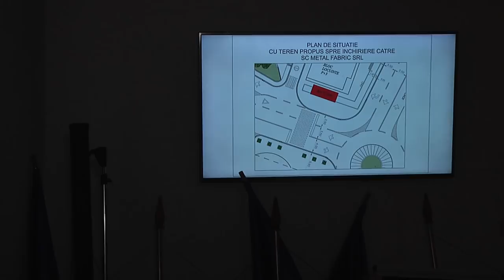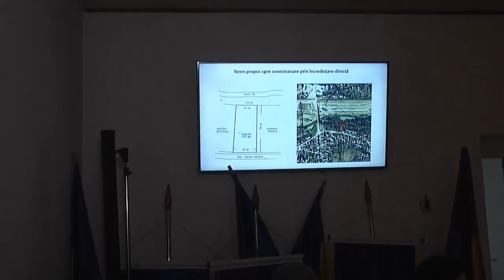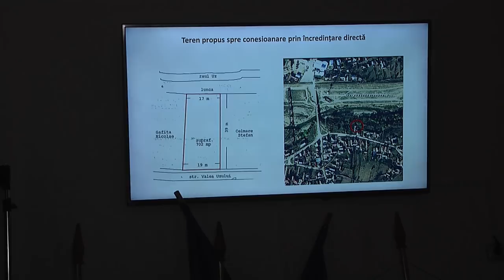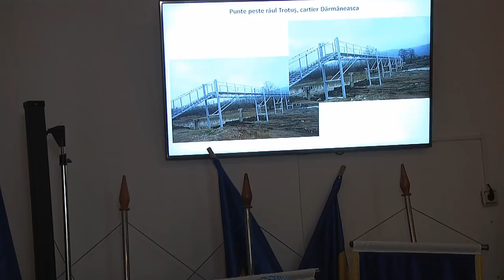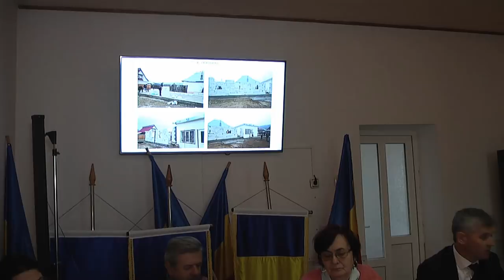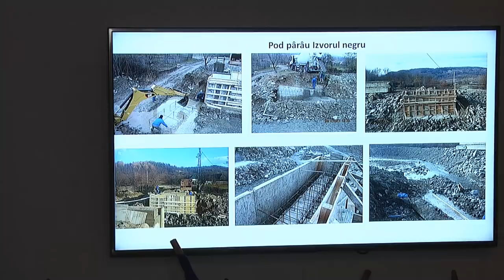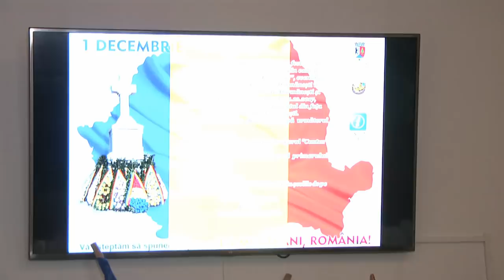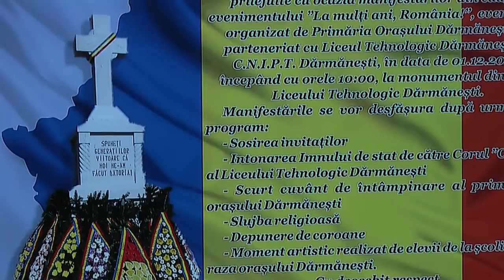LA DARMANESTI Sedinta Consiliului Local din 29 nov FILMARE EXCLUSIV TV UHD 4K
LA DĂRMĂNEȘTI, județul Bacău, Ședința Consiliului Local din 29 noiembrie 2017 FILMARE EXCLUSIV ONEȘTI HD 4K.
Continuarea o găsiți pe televiziunea Exclusiv TV, iar corespondențele pentru agenţiile de presă naţionale pe Exclusiv TV România ! Acum TV Exclusiv emite NON STOP ! Pe pagina noastra gasiti un kit de instalare a aplicatiei.

Cu stimă,
echipa Exclusiv

Vizionare plăcută !